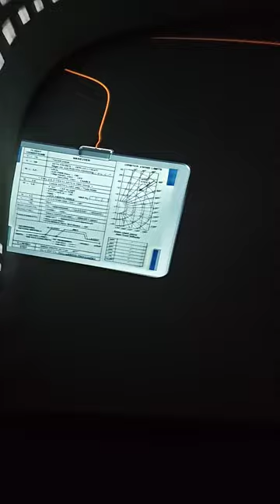Crank it up for Space Shuttle Atlantis!!!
Very cool moment at Cape Canaveral!